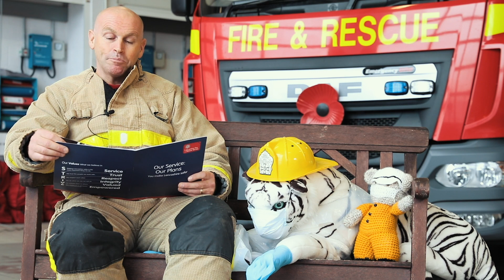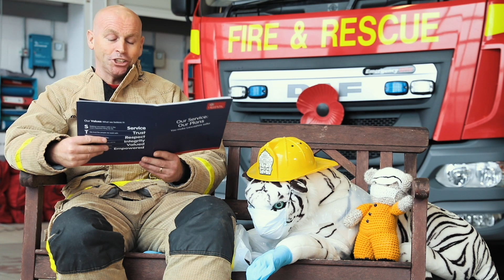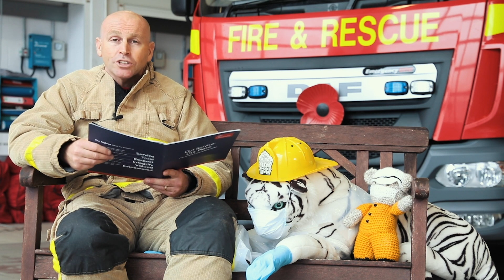Cloughy's bonfire night bedtime story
This bonfire night our Cloughy wants to tell you a story about his friend the dragon and how he decided to celebrate bonfire night with his family in these slightly topsy turvey times.